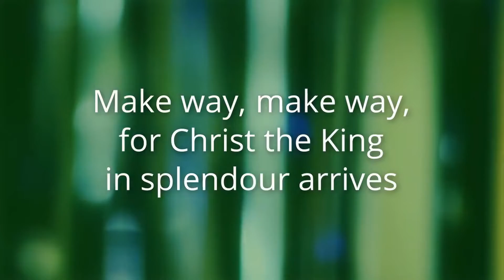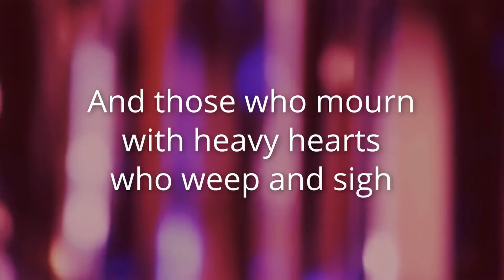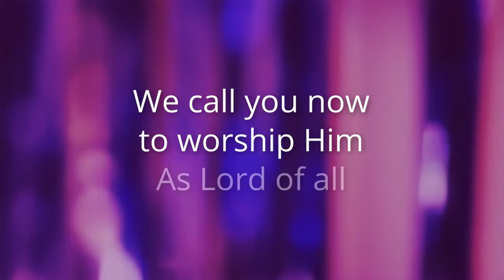Mid Week Church - Preparing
Thank you for joining us for our Mid Week Young Church online - suitable for ALL AGES!

Look us up on Facebook @BellshillChurch

346 Main Street, Bellshill, ML4 1BA

Hymns used with permission and with the following CCLI Licences
Church Copyright Licence 876673; Music Reproduction Licence 876680
Church Video Licence 2258718; PPL Church Licence 1593113
CLA Church Licence 1002856; PRS for Music Church Licence 1448921